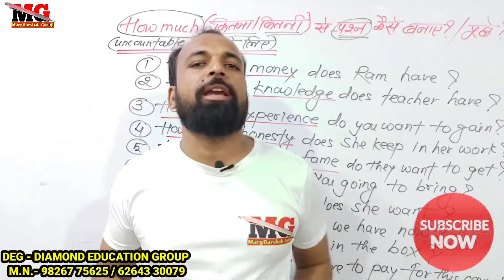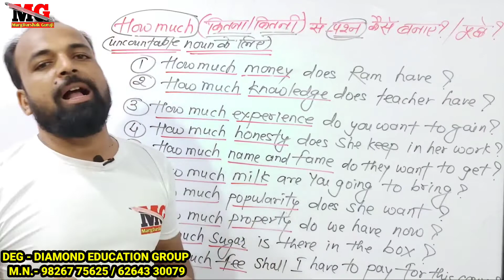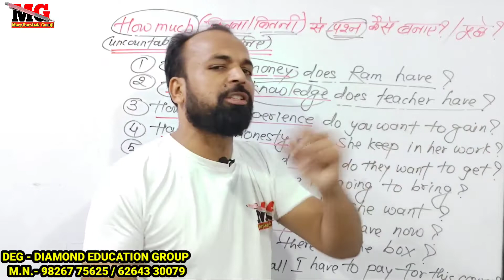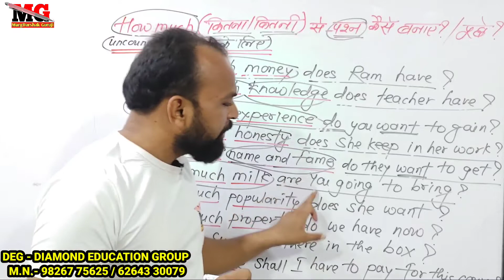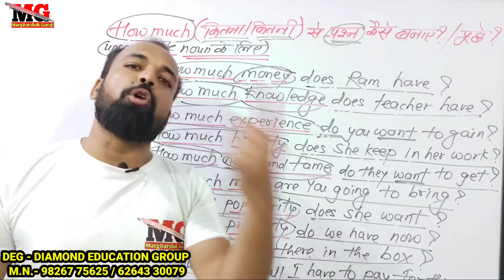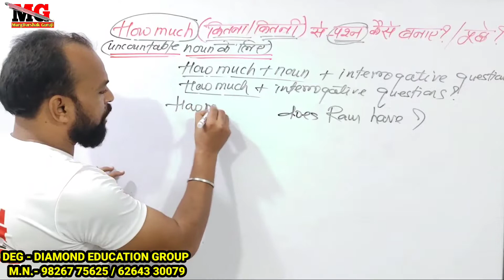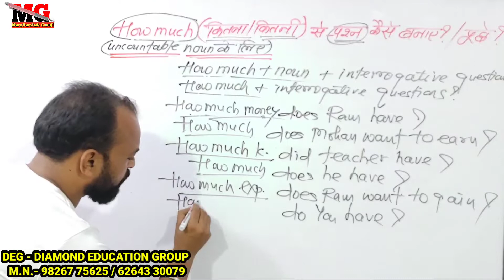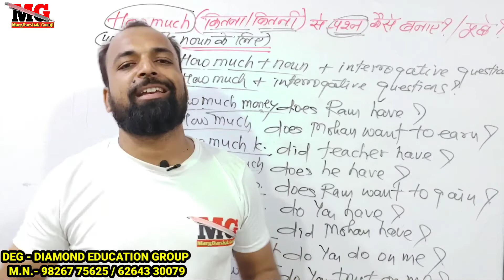118 how much से प्रश्न कैसे बनाए?how much से प्रश्न कैसे पुछे?whfamilyquestion